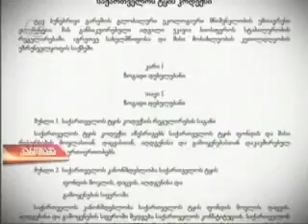MOE: გადაცემა ''პანორამა'' სატყეო პოლიტიკის და ევროკავშირთან ასოცირების ხელშეკრულების შესახებ